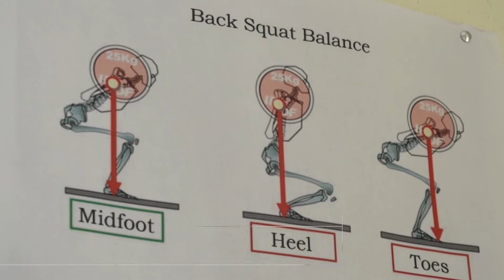Fiatal súlyemelőink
A KTV stábja a tamási súlyemelőknél járt, ahol Bachmann Béla nyilatkozott nekünk.